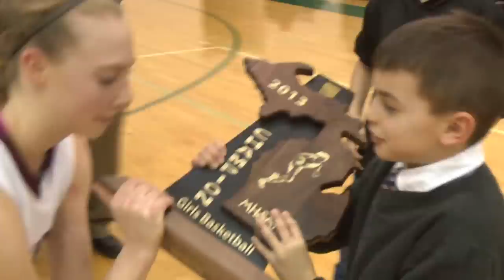Dexter's Riley McDonald - Game winning 3-pointer at the buzzer to win Class A Regional Title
Courtesy; STATE CHAMPS! Network - 3/7/2013

Class A Regional Final: Dexter vs. Farmington Hills Harrison

In overtime, tied at 34.  Dexter's Taylor Olsen gets the steal and then passes it to Riley McDonald and the senior who makes the game winning 3-pointer at the buzzer and Dexter wins it's first girls basketball regional title since 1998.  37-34 the final.

Catch the highlights of the game on STATE CHAMPS! High School Sports Show on Sunday, March 10th at 11:30am on CW50 Detroit.  Follow STATE CHAMPS! on Twitter @statechampsnet